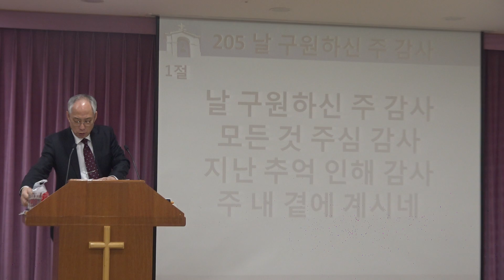[샘물호스피스병원] 찬송 날구원하신주님 장소:경기도 용인시 백암면 샘물호스피스 병원(전화:031-329-2999) 일시:2016년 12웡 27일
[샘물호스피스병원] 찬송 날구원하신주님
장소:경기도 용인시 백암면 샘물호스피스 병원(전화:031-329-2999)
일시:2016년 12웡 27일